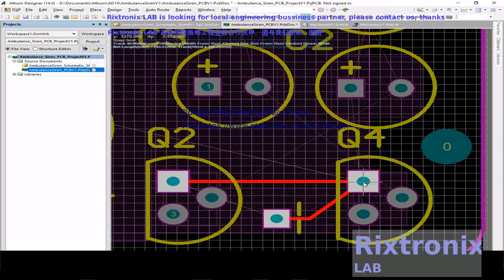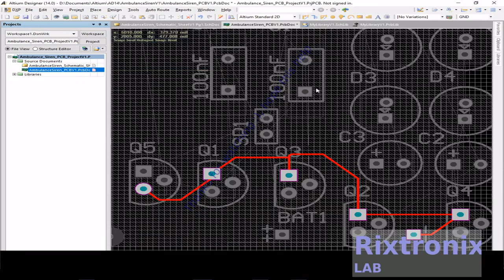Tutorial altium design siren flasherv1 3d pt 15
7812 Regulator Chip 12V TO-220

7805 5V Voltage Regulator 10 Pieces

3D Printer LCD Module 20x4 1Pc

3D Printer Melzi 2.0 1284P Mainboard PR Usa 1Pcs

1N5822 Diode 10pcs 3A 40V Fast Recovery Schottky diode

3D Printed Look Keo Cleat Thicker Hook Areas 1pair, I've tested for more than 1 year ride